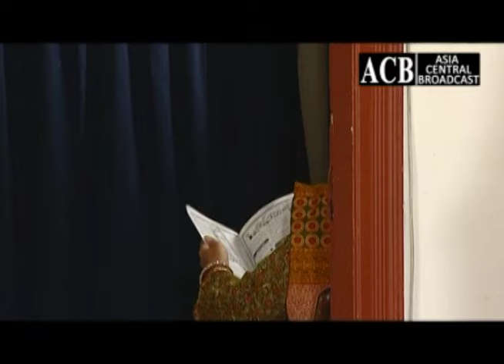Boond Boond Tanhai Episode 3 - Sadia Imam - Noman Masood - Super Hit Drama - 22th Apr 2024 ACB Drama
Boond Boond Tanhai Episode 3 - Sadia Imam - Noman Masood - Super Hit Drama - 22th Apr 2024 | ACB Drama - Asia Central Broadcast Drama HD Full Official video - at ACB Web HD Channel

ACB (Asia Central Broadcast ) Presents a New Season of BoondBoondTanhai which has been inspired by true events .

Sadiq Imam & Noman Masood will both shock and entertain you , and make you feel that you have been to there places, but only in your worst nightmares.

ACB has over 10,000 hours of Entertainment, Dramas, Music, Sports, Comedy, Fashion, Glamour, Crime, Infotainment and unique Programming, we are the best in Asia.